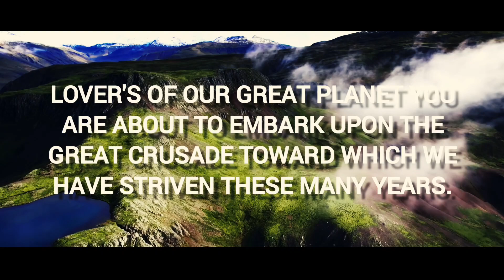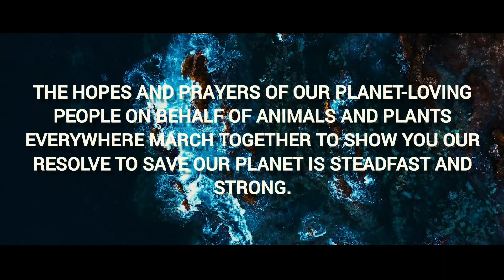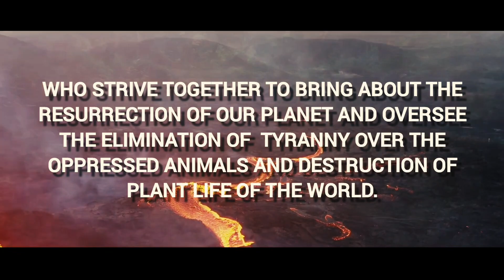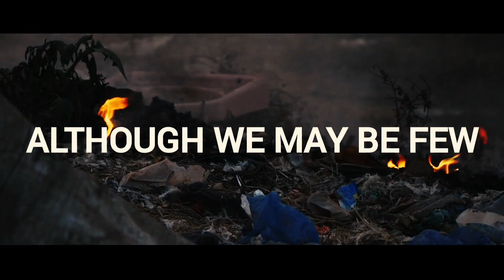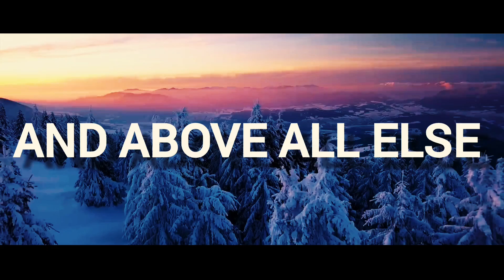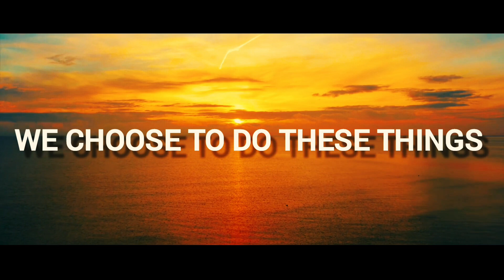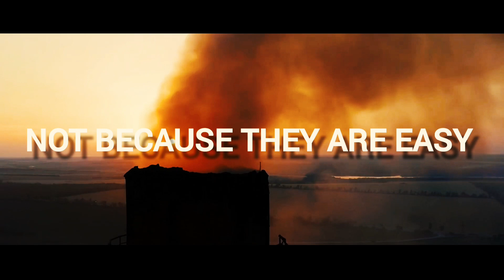Saving Planet Earth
A Short Film Saving Planet Earth

Denis Devlin Films